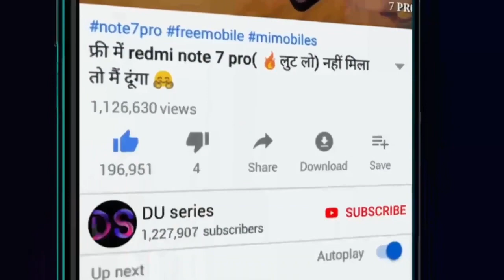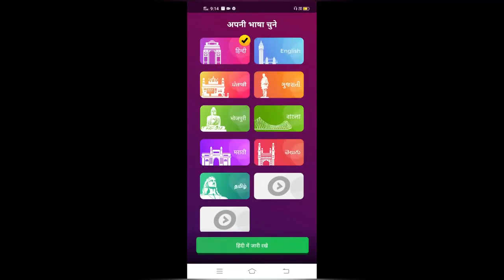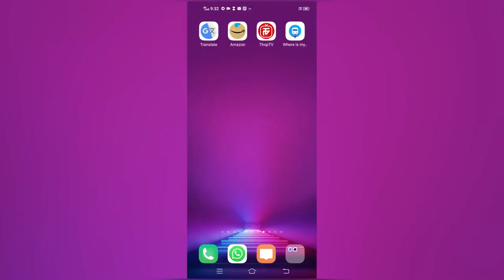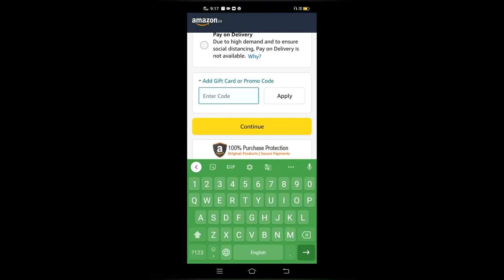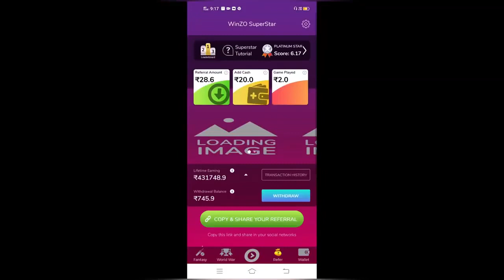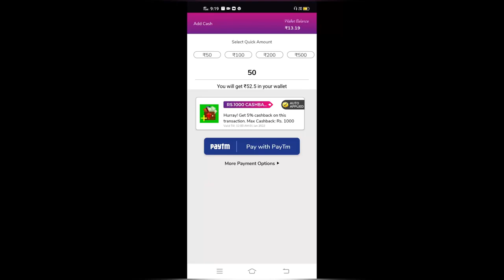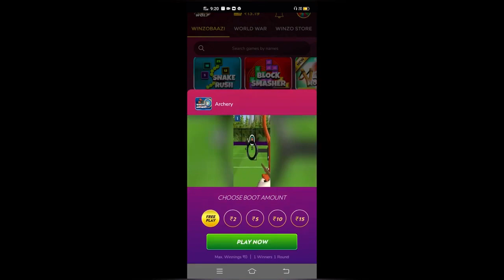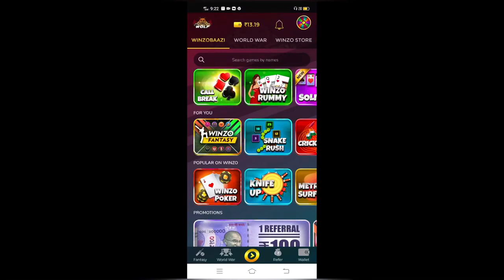₹0 में Iphone 14 Pro सबको मिलेगा ! How To Get Free Iphone 14 Pro Max ! Iphone 14 Giveaway🥳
👉😍😍FREE Iphone😍😍
 😍😍😍App Link😍😍😍

🦞 Tags 🦞

iphone 14
iphone13promax
iphone 13
free iphone
iphone free
free phones
free mobile
free iphone 12
iphone 12
Phone free
mobile free
free me iphone kaise mangaye
earning app